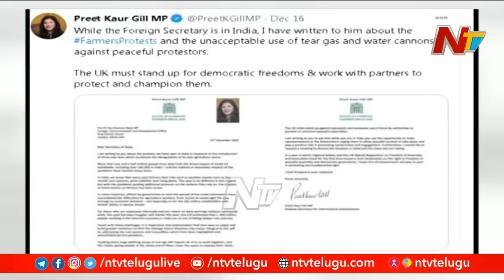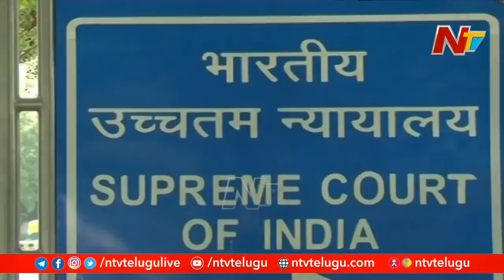చావుకు కూడా వెనకాడకుండా పోరుకు సై అంటున్న రైతుల, 23 రోజుల్లో ప్రాణాలు కోల్పోయిన 20మంది రైతులు | Ntv